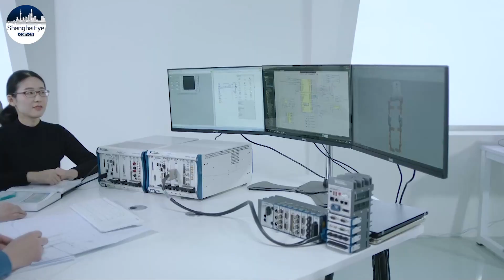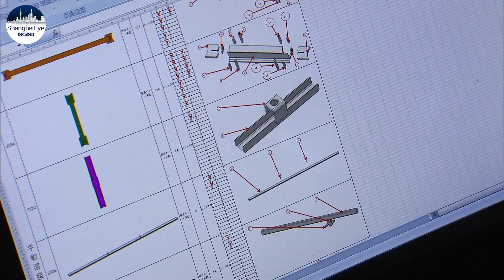China's industrial robot production surges with AI widely used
Digital transformation has become crucial to companies wanting to improve their business, and the outbreak of COVID-19 last year actually sped that up.

In China, key technologies like Five-G and artificial intelligence are being widely used to create new opportunities and industrial patterns, and the application of industrial robots is also on the rise to support the country’s high-end manufacturing development.

The Ministry of Industry and Information Technology told a news briefing today that the Industrial Added Value of China’s high-end manufacturing sector saw a 20.6 percent year-on-year rise in the first three quarters of the year.